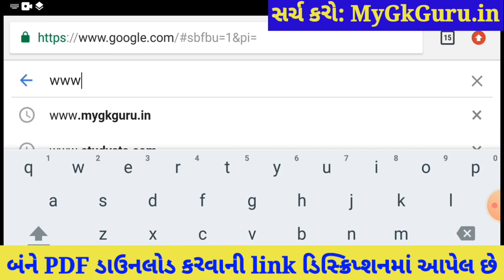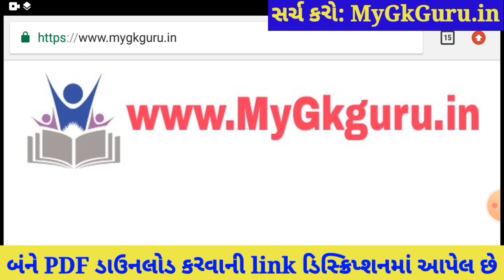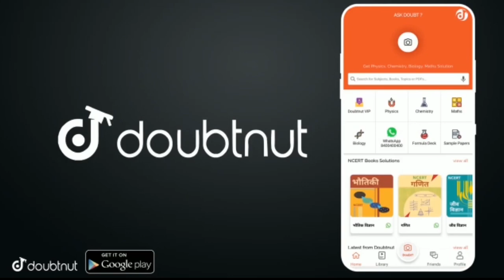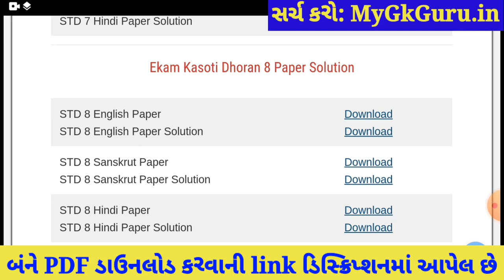💥 Dhoran 8 Ekam Kasoti 7 Hindi Solution, STD 8 Hindi Ekam Kasoti March, Dhoran 8 Ekam Kasoti 7 2021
💥 Dhoran 8 Ekam Kasoti Hindi Solution 2021, STD 8 Hindi Ekam Kasoti March, STD 8 Ekam Kasoti 7. STD 8 Hindi Ekam Kasoti Solution 2021, samayik mulyankan kasoti std 8 Hindi.

More Features :
1) Saari important books milengi solved video solutions ke saath
2) Previous year papers, Important PDFs, Question Bank
3) Crash Course, Mock Tests, Quiz
4) India's biggest student's community
& much more

3 Crore se zyada bachho ka bharosa!!

Other Related Search Queries :
Ekam Kasoti

in this video I am providing complete Ekam Kasoti std 8 Hindi solution 2021. Hindi ekam kasoti solution March 2021.
Ekam Kasoti Solution, Ekam Kasoti Std 8, std 8 ekam kasoti March 2021, Std 8 Hindi ekam kasoti, Ekam Kasoti, Ekam Kasoti dhoran 8, Std 8 Ekam Kasoti Solution Hindi, Gujarat board, Std 8 Unit test.